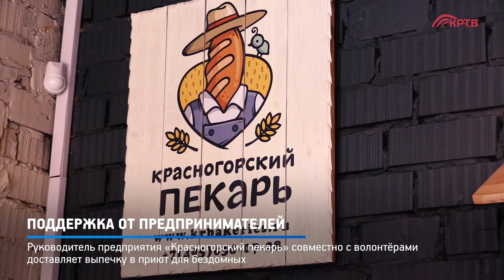КРТВ. Поддержка от предпринимателей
Руководитель предприятия «Красногорский пекарь» совместно с волонтёрами доставляет выпечку в приют для бездомных